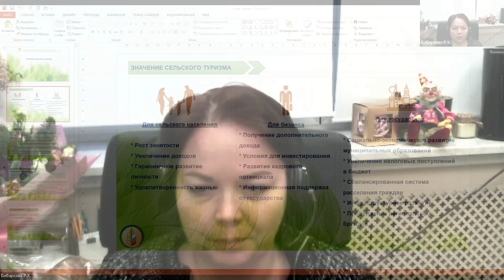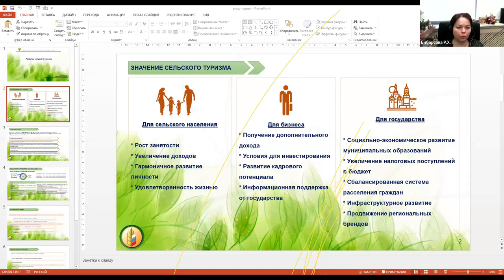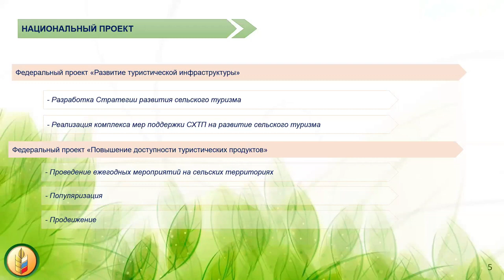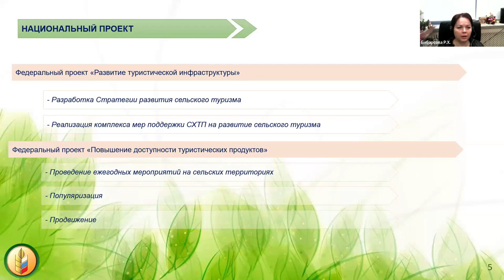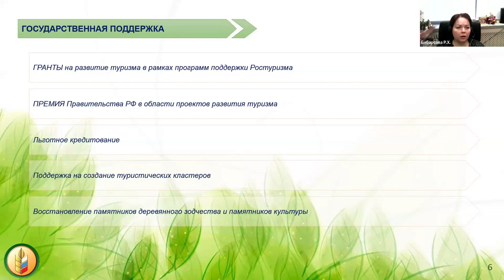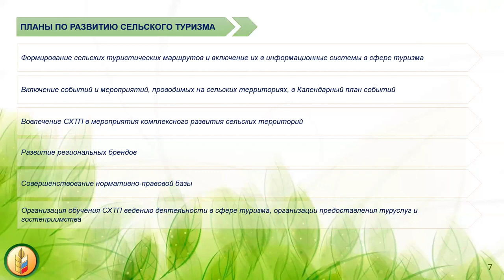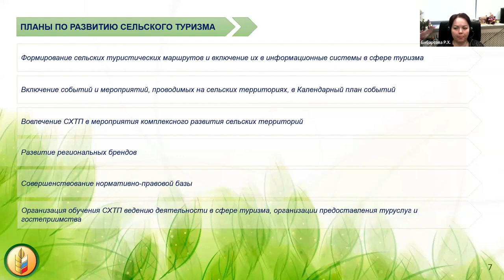Прямой эфир Минсельхоз РФ Грант Агротуризм Рената Бибарсова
По вопросам нового гранта «Агротуризм» для малого аграрного бизнеса в сфере сельского туризма заместитель руководителя Департамента развития сельских территорий Минсельхоза России Рената Бибарсова
Подробнее: